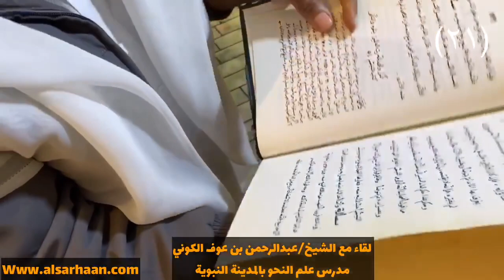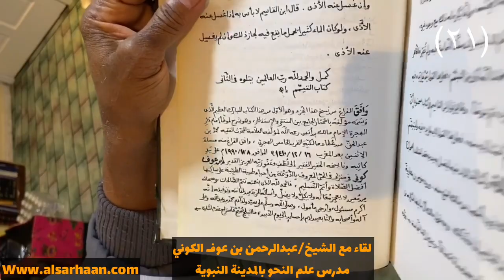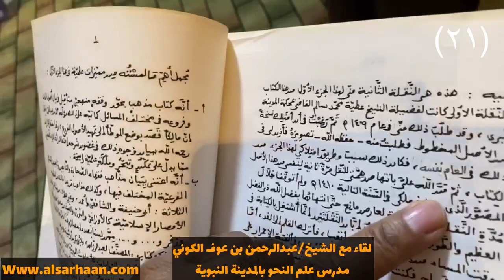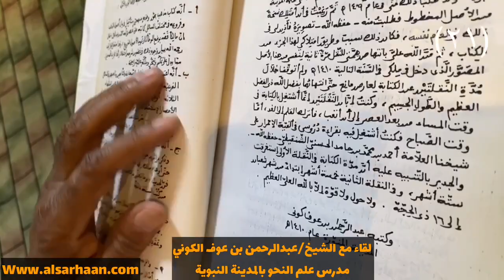04/21 كتابته للمخطوطات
Haytham Sarhaan
الموقع الرسمي للشيخ الدكتور هيثم سرحان حفظه الله.